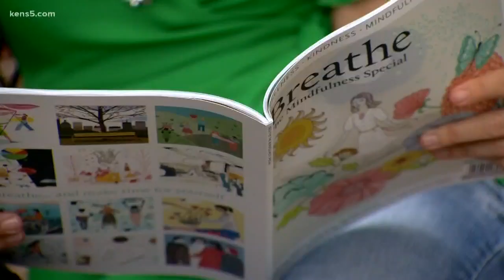Using your zip code to figure out how long you'll live...wait, what?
Depending on where you live in the Alamo City, your life expectancy can vary by as much as 20 years.